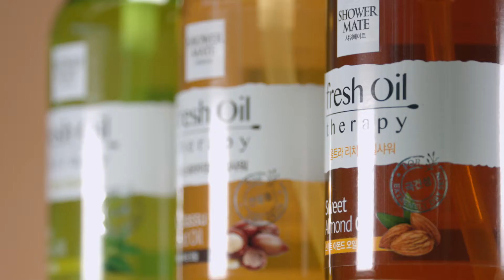샤워메이트 / 프레쉬 오일 테라피 바디워시 / 발표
[15그래머 발표]끈적임은 줄이고 물에 닿으면 유화되는 오일로 바디클렌저와 트리트먼트 기능까지 동시에 가능하다는 혜자 바디오일워시!🛁샤워메이트 프레쉬 오일 테라피, 50명의 15그래머를 발표합니다❣️
15gram.com 홈페이지 “15그래머 발표” 게시판에서 확인해 주세요❤